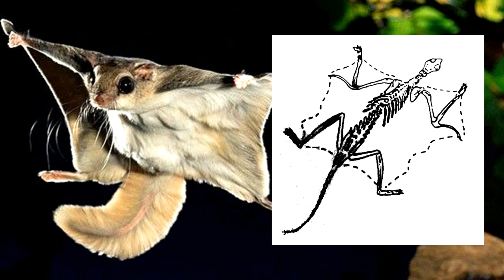Glaucomys volans (Южная летяга)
Сидящая на дереве летяга похожа на обыкновенного грызуна. Но она может с легкостью птицы перелететь с одного дерева на другое.
Летяга в общем-то не летает. Она не может взлететь, как птица, но благодаря кожистой перепонке, которая натянута между всеми четырьмя лапами, она может преодолевать по воздуху большие расстояния.

Источник текста: Журнал "В мире дикой природы"